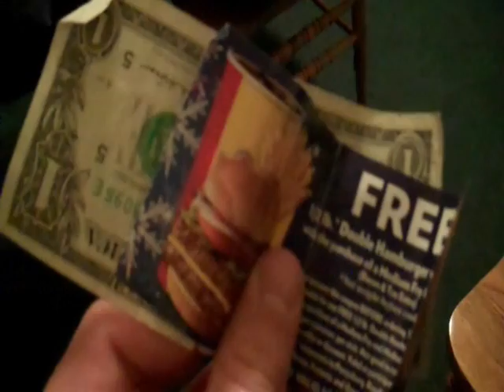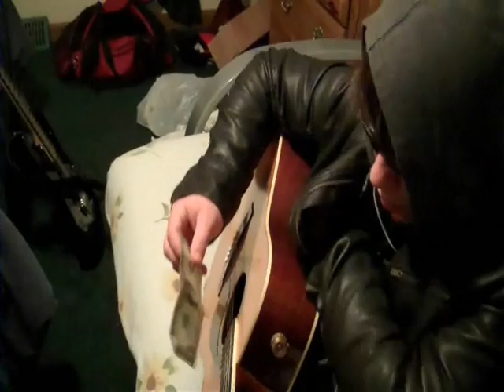Fig Nuisance!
Fig Nuisance shall annoy you to the point of face splitting!